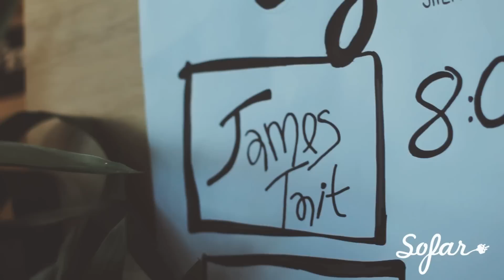James Tait - My Love Is Pragmatic | Sofar Sheffield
James Tait performing "My Love Is Pragmatic" at Sofar Sheffield on 12th August, 2014

(Sofar Sounds Sheffield, Show #956)

Artist: James Tait

Filmed and Edited by: Jake Barrett, John-Paul Doyle & Alex Clarke at Seven Hills Films